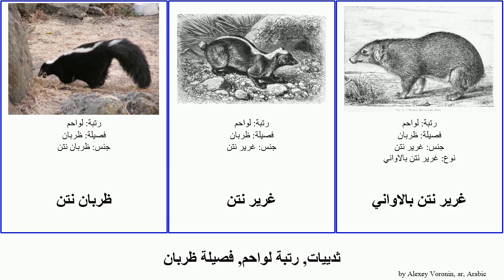ثدييات, رتبة لواحم, فصيلة ظربان الخنزير أنف نتن mammal مرقط غرير الهومبولتي Mephitidae غربي المخطط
ثدييات رتبة لواحم, فصيلة ظربان.
mammal of Order Carnivora Family Mephitidae, language: ar.

19th Floor - Bobby Richards (Free YouTube library)

الظربان المرقط الجنوبي
ظربان
ظربان ذو أنف الخنزير الهومبولتي
ظربان ذو أنف الخنزير الأمريكي
ظربان ذو أنف الخنزير المخطط
ظربان ذو أنف الخنزير موليناوي
ظربان ذو القلنسوة
ظربان مخطط
ظربان مرقط
ظربان مرقط شرقي
ظربان مرقط غربي
ظربان نتن
غرير نتن
غرير نتن بالاواني
غرير نتن سونداوي